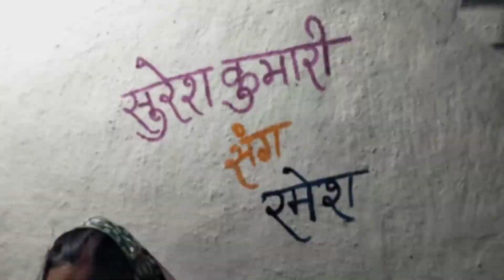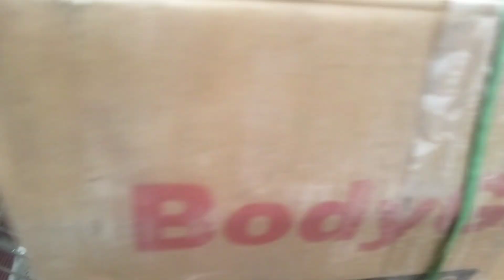दूल्हा दुल्हन की गोड़ धोवाई | daily vlog video | cg shadi video | new blogger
final yar doston meri syster ka shaadi complete ho gaya aur yah teen din ka shaadi rasma riwaj Chhattisgarhi parampara tha doston Mera yah shaadi kab log video dekhkar aap logon Ko kaisa laga agar kuchh samajh mein aaya Ho achcha Laga Ho To is video ko like karo Apne doston ke pass share karo aur daily block dekhne ke liye is channel per naye ho to channel ko subscribe karo